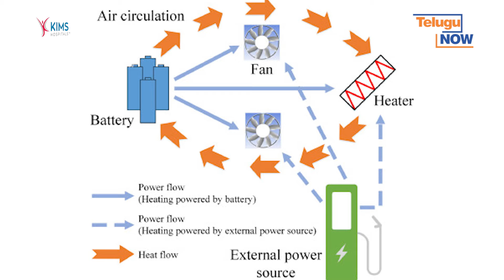What Is The Future Of EV's in Telangana || Telugu Now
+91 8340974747